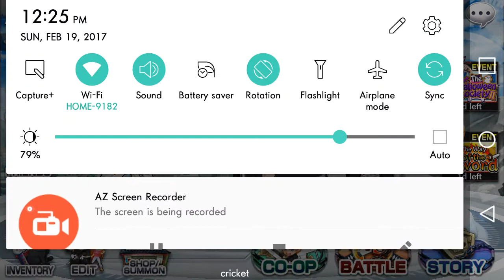Bleach Brave Souls| IT FINALLY HAPPENED!!!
I got a new phone so now I can record BBS(Bleach Brave Souls). I goofed at the end .